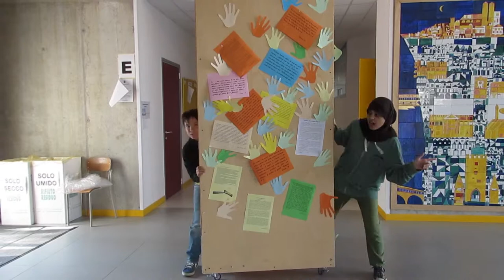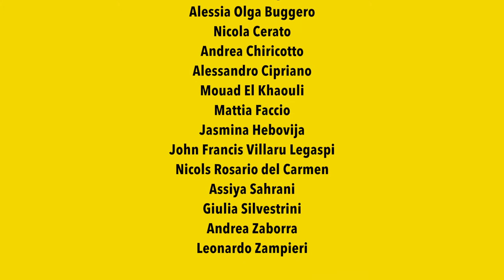Happy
Simpaticissimo video dei ragazzi della 3B dell'Istituto Comprensivo 2 di Bassano del Grappa (Scuola Media G.Bellavitis 2.0)